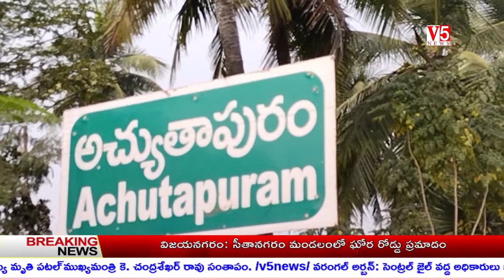V5 News 5PM Telangana 28th Bulliten Jan 2021 || V5 Telugu Breaking news